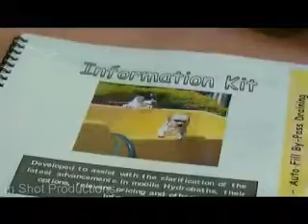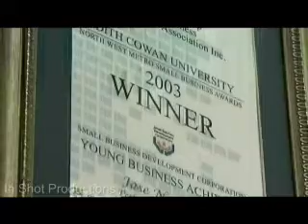Hydrobaths Australia - Jose Navarro (Formally Perfect Paws)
Promotional video by In Shot Productions.

Online marketing video production to help your business stand out.